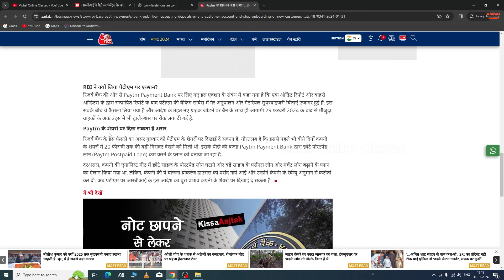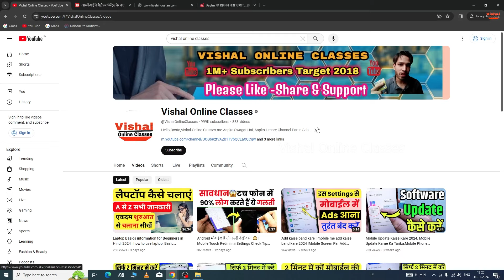Paytm News rbi - पेटीएम पेमेंट्स के नए ग्राहक जोड़ने आरबीआई की रोक | paytm ka aaj ka news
Aapka bhi Paytm Payment Bank mein Account hai to Video jarur dekhen, paytm news today live, is paytm banned in india today..

Related quaries--
RBI bars Paytm Payments Bank from accepting deposits in any customer
budget 2024
fastag
paytm share
paytm news
paytm payment bank
paytm bank
paytm payments bank
paytm rbi
rbi paytm
paytm latest news
paytm news rbi
paytm ban lifted
paytm bank news
paytm news share
paytm news today in hindi
when will paytm start accepting new account
paytm news today
paytm news update
paytm bank account news
paytm payment bank ban news
paytm payment bank latest news
paytm ki news
paytm ka aaj ka news..
rbi complaint email
rbi on paytm
section 35a of banking regulation act
rbi paytm payments bank
paytm payments bank news
nodal account meaning
rbi bans paytm
rbi on paytm payment bank